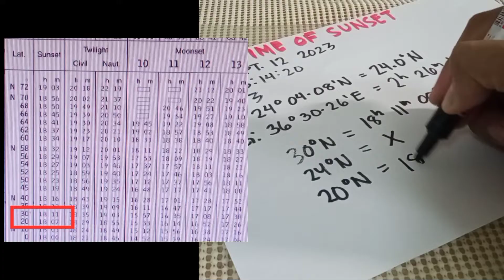TIME OF SUNSET CALCULATION|Basic tutorial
It provides step by step calculation of how to Get the time of sunset , but it's not a replacement for professional advice.